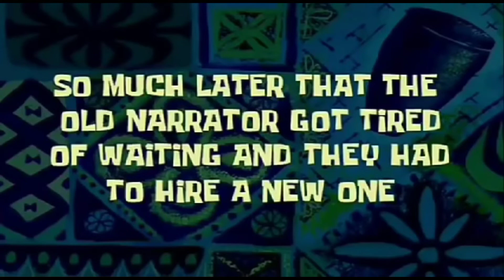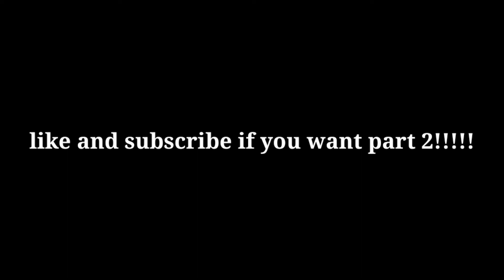what if me and gacha logic became gods for the day // infinity talks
🐼open me.. 🐼

🦝𝚟𝚒𝚍𝚎𝚘 𝚜𝚞𝚖𝚖𝚊𝚛𝚢?

.so today me and gacha logic  just wanted to try something different so we made a skit on what if we both were gods for the day!!!

𝙰 𝚕𝚒𝚝𝚝𝚕𝚎 𝚊𝚋𝚘𝚞𝚝 𝚝𝚑𝚒𝚜 𝚌𝚑𝚊𝚗𝚗𝚎𝚕

🌸I make anime gacha videos 🌸

🌈I'm weeb proudweeb🌈

🎥my names infinity (not my real name)

I love Japanese culture🇯🇵

This channel does not encourage illegal activities! All content provided by this channel is for general and fun purpose only!!!

               End of description box….

Close me 🌈